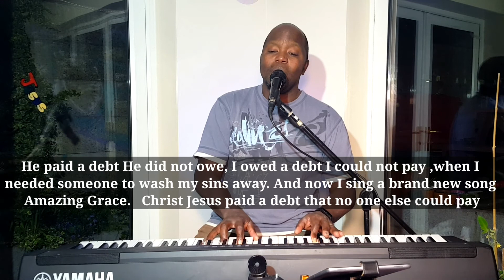He paid a debt He did not owe (Andrew Fynn)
A wonderful classic tune so simple so potent,